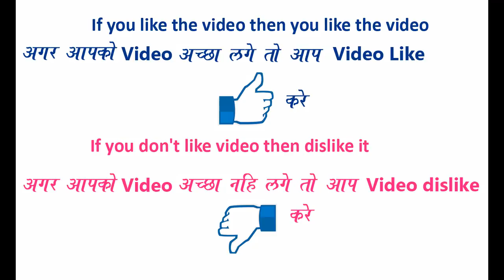Attractive and Easy Quick rangoli design for everyday by Bucketful Creation || Daily Rangoli